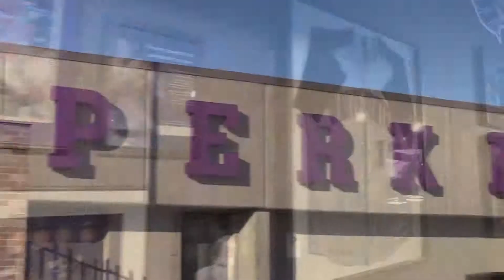Purple Circle - "Feature #6: Student Art Association"